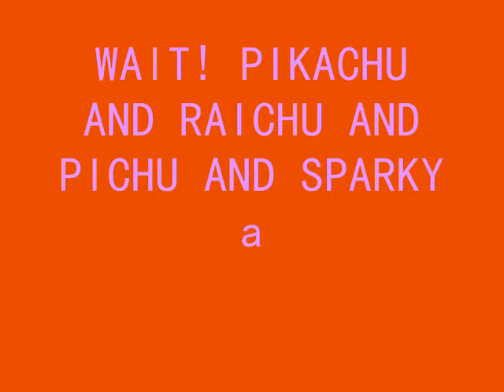Pikachu & Friends vs The night crawller Persian part 2